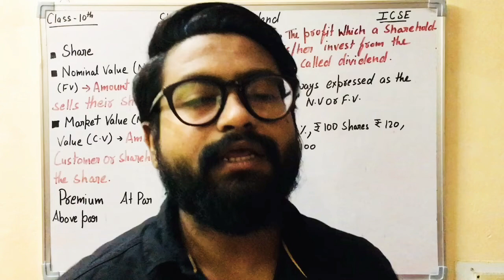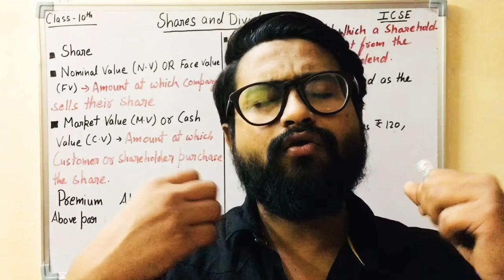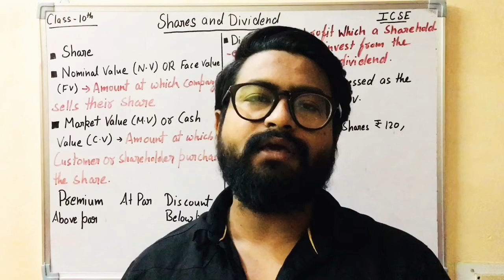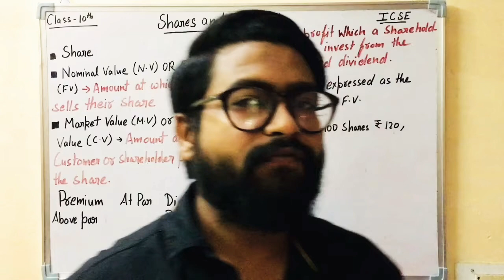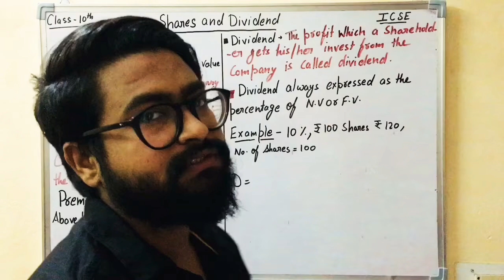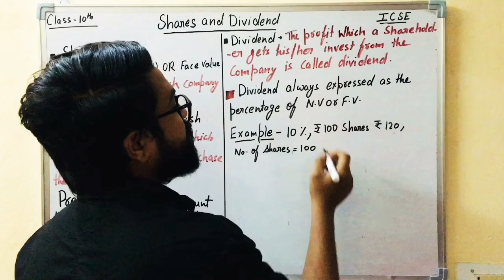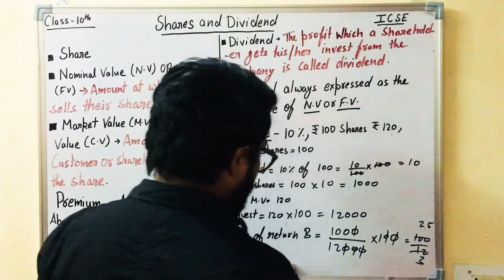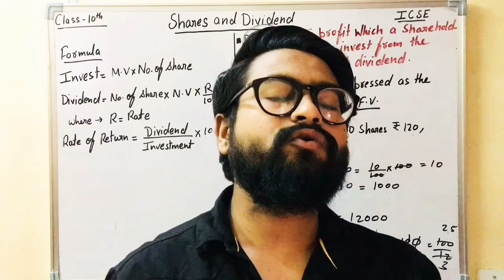Share & Dividend | ICSE | Class 10th